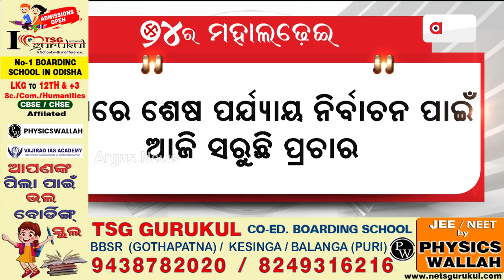ଦେଶରେ ଶେଷ ପର୍ଯ୍ୟାୟ ନିର୍ବାଚନ ପାଇଁ ଆଜି ସରୁଛି ପ୍ରଚାର || Election 2024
ଦେଶରେ ଶେଷ ପର୍ଯ୍ୟାୟ ନିର୍ବାଚନ ପାଇଁ ଆଜି ସରୁଛି ପ୍ରଚାର ।